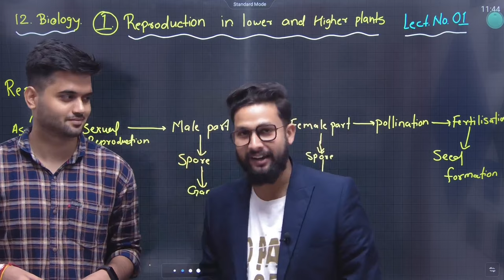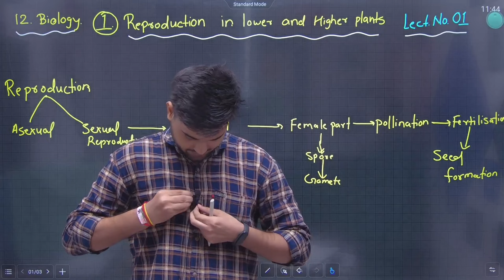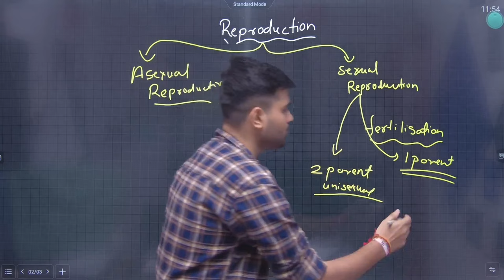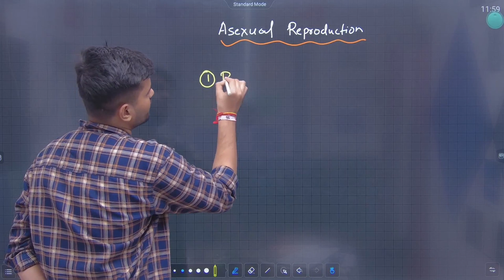12th Biology | Chapter 1 | Reproduction in Lowers & Higher Plants | Lecture 1 | JR Tutorials